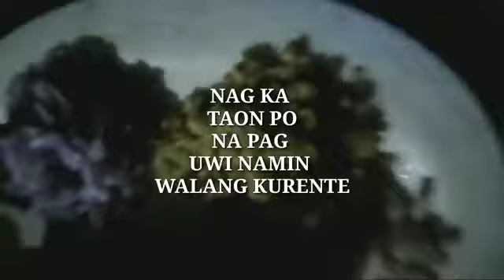FROG HUNTING CATCH CLEAN AND COOK/KATIPUNAN ZAMBOANGA DEL NORTE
SAMAHAN NYO KAMING MAG HUNTING NA NATIVE FROG (INGOT INGOT SA BISAYA)  FRON HUNTING CATCH CLEAN AND COOK ..IN THE NIGHT.